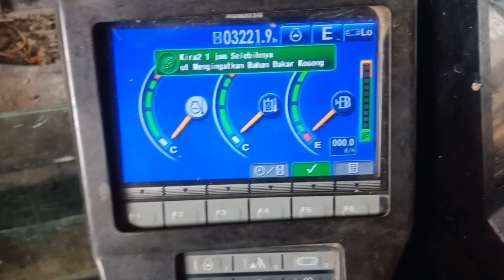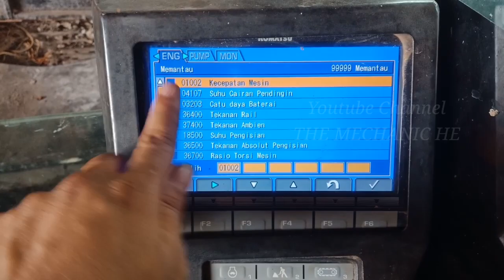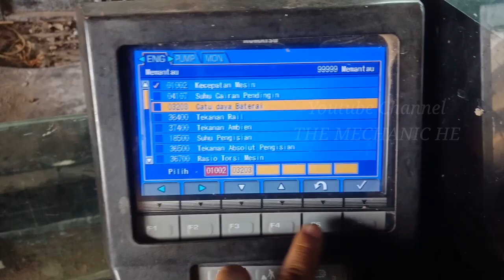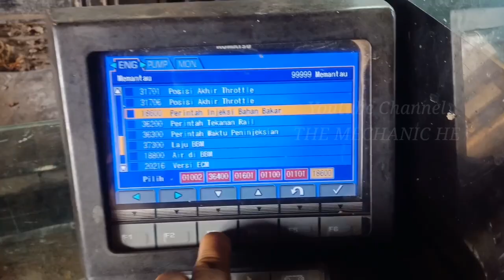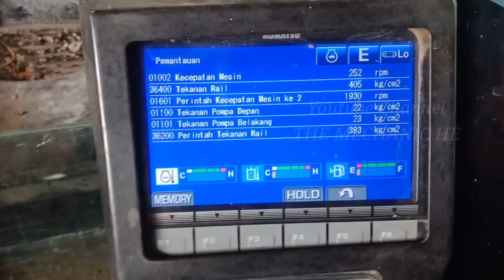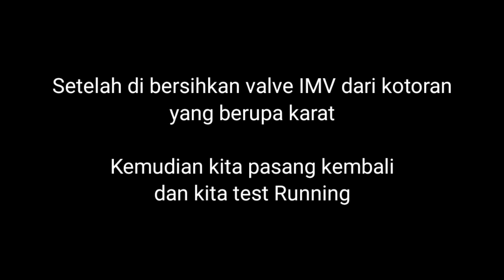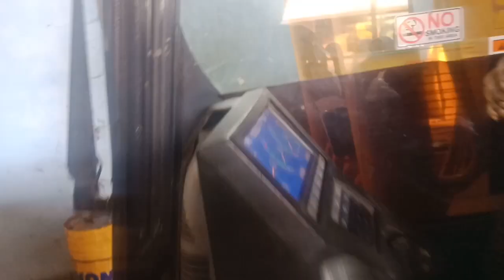Mesin Excavator PC200-8 Tidak Bisa Hidup dan Tidak ada error Dimonitor panel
Langsung Download dan INSTALL Aplikasi UT CONNECT di SMARTPHONE Anda Nikmati Kecanggihan dan Kemudahannya

Nanti saya Share Cara Registrasi dan Cara Penggunaanya... ☕☕☕☕☕☕☕☕☕ Salam Alat Berat

Langsung Download dan INSTALL Aplikasi UT CONNECT di SMARTPHONE Anda Nikmati Kecanggihan dan Kemudahannya Makintau atau

Nanti saya Share Cara Registrasi dan Cara Penggunaanya... ☕☕☕☕☕☕☕☕☕ SALAM ALATBERAT

Tetap Semangat
Tetap Jaga Keselamatan

The Mechanic HE ( Heavy Equipment)